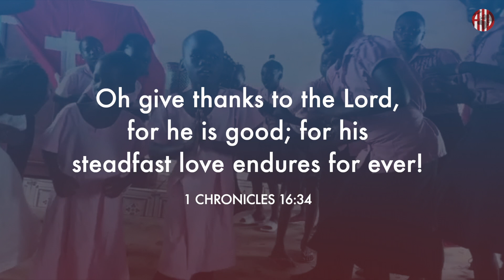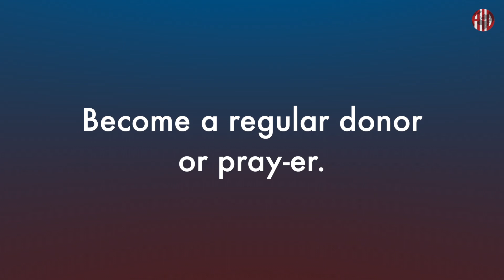See what difference you made in 2021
Thanks to your support in 2021, impoverished women in South Sudan started businesses, healthcare students were trained to care for pregnant women, hungry families were fed and clean water was provided for schools. You also enabled women to meet weekly for spiritual encouragement and theology students to continue their studies.

We're planning so much more for 2022 including supporting a Christian primary school in Kenya and helping church workers in difficult regions of East Africa.